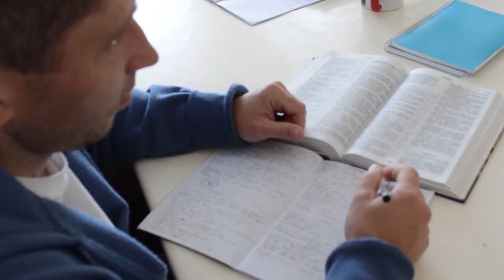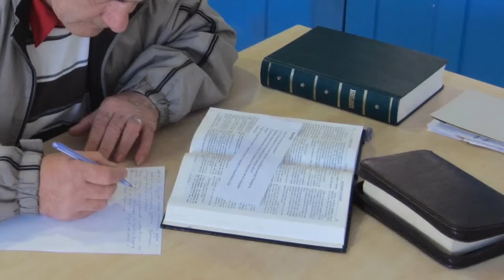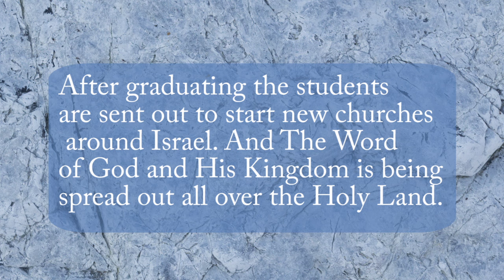Bible School in the Monastery, Haifa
ЖИВОЙ ИЗРАИЛЬ - христианская община в Израиле.

Трансформируем жизни
Христианская община «Живой Израиль» помогает наркоманам и алкоголикам обрести новую жизнь. Международная Библейская школа ученичества. Мы в Хайфе, север Израиля.

LIVING ISRAEL - Christian messianic congregation in Israel.

Transforming lives
"Living Israel" messianic congregation in Haifa, Israel helps drug addicts and alcoholics to transform their lives through Jesus. Transforming lives of people in need.